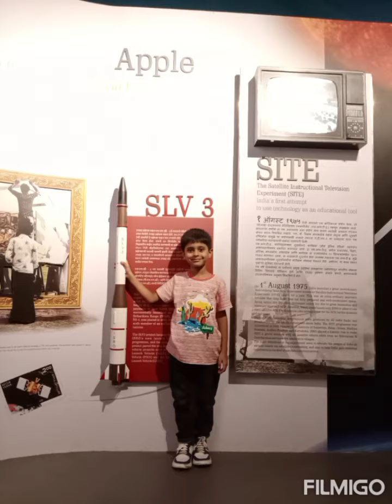Tu Aake Dekhle